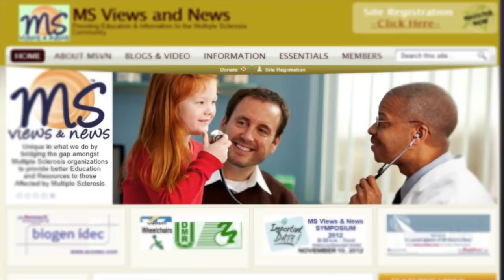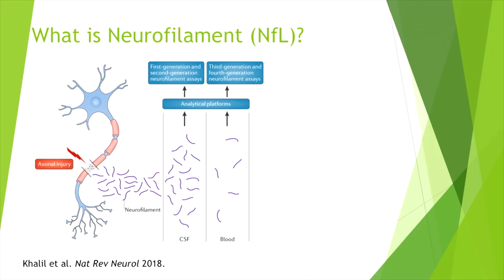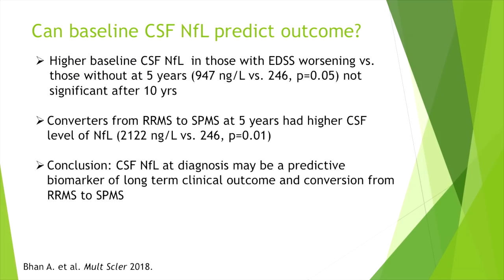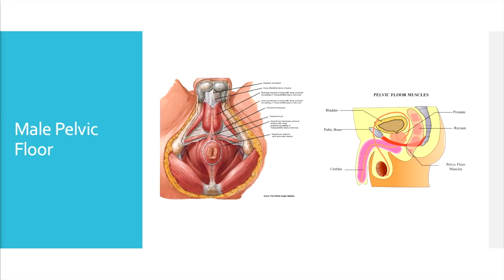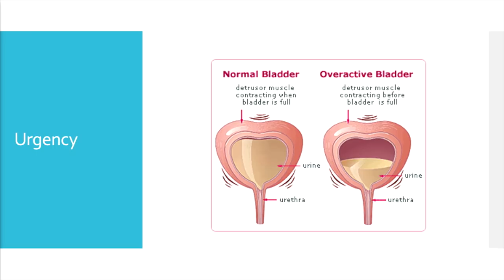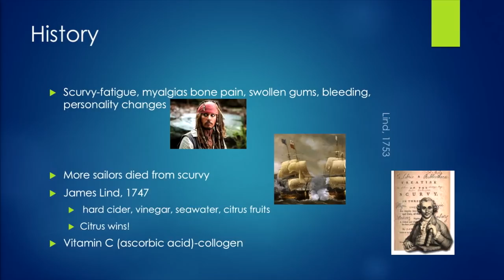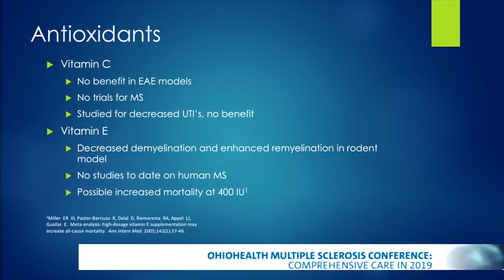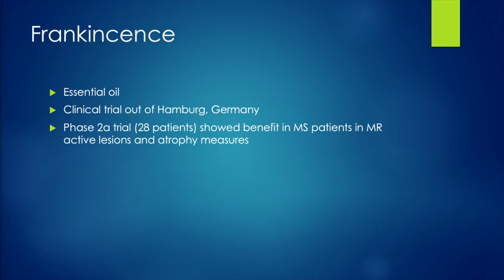Ohio Health MS Symposium- Part 1 of 3 - Biomarkers, Pelvic Floor Exercise & supplements used in MS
March 2nd, 2019 -  In Columbus, OH

The 2019 Ohio Health MS Symposium
  Staff from OhioHealth MS are featured in this Three-Part Video

IN Part 1 of 3  -  Watch:

Jacqueline Nicholas, MD talk about The NeuroFilament Light Chain and Biomarkers.

Carina Siracusa, PT,  DPT, WCS discuss Pelvic Floor exercise

and Geoffrey Eubanks, MD as he presents on Supplements used with MS